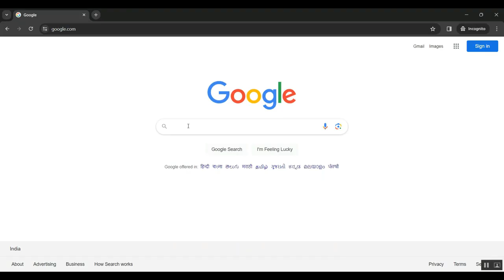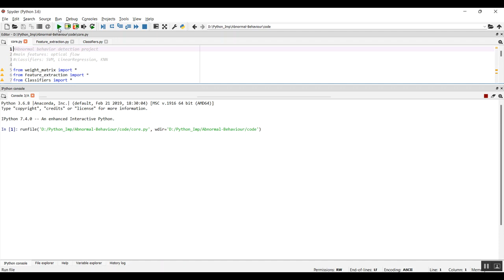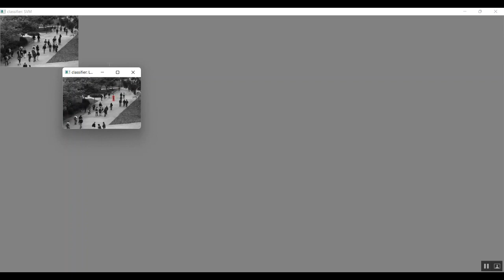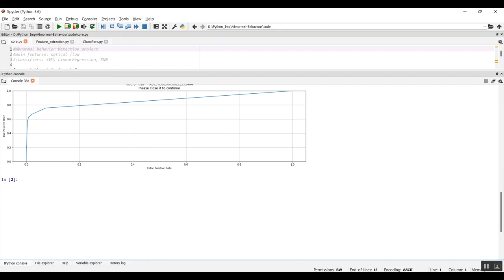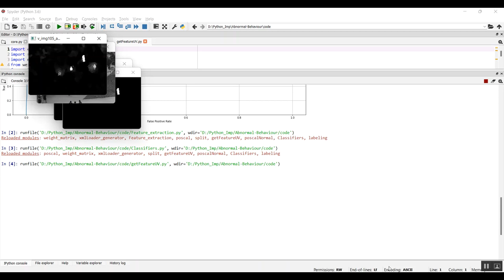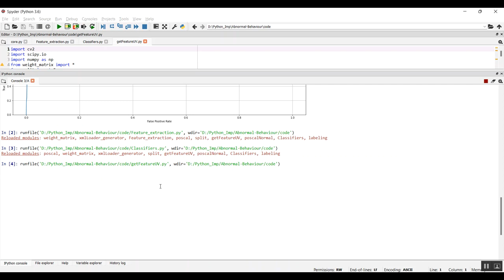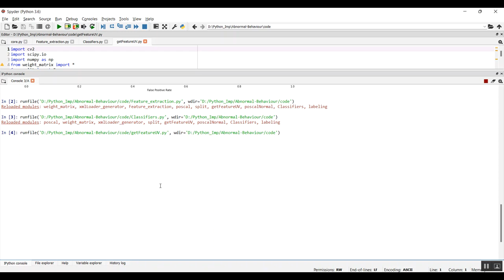Anomaly Detection of Wireless Relays Based on Markov Models Through the Wald Wolfowitz Runs Test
IEEE PROJECTS 2024 TITLE LIST

* Complete Source Code
* Complete Documentation
* Complete Presentation Slides
* Flow Diagram
* Database File or Dataset
* Screenshots
* Execution Procedure
* Video Tutorials
* Supporting Softwares

Support Specialization
* 24/7 Support
* Ticketing System
* Voice Conference
* Video On Demand
* Remote Connectivity
* Document Customization